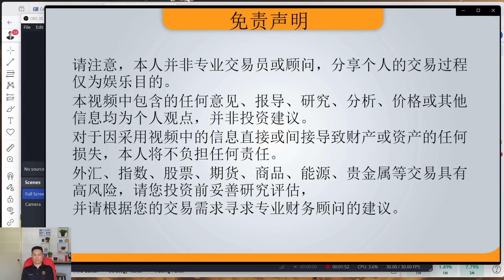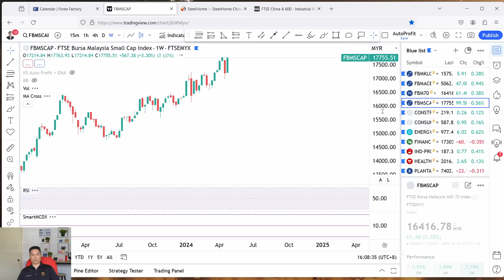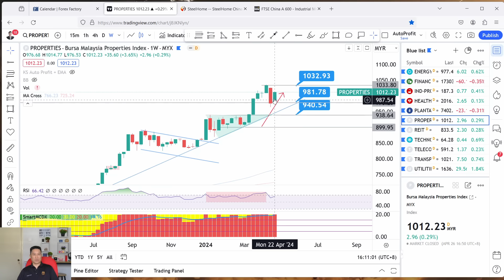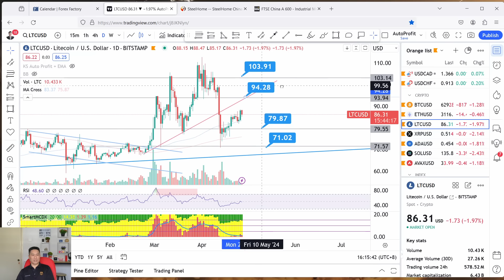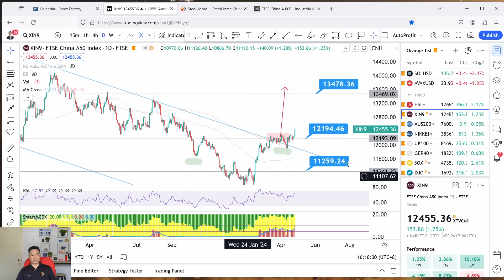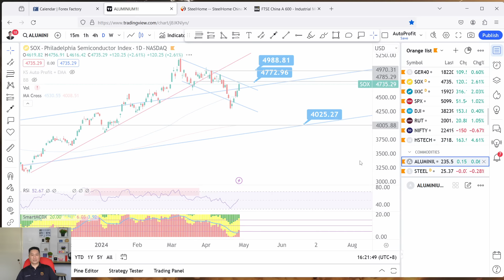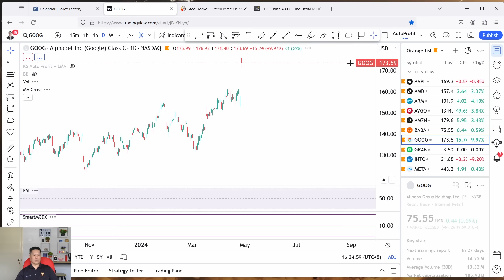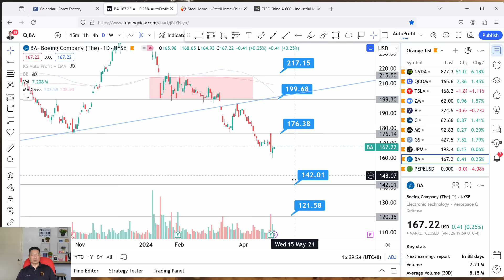KS看股- 周末马股KLSE分享 - 27-4-2024 - 看看国际和板块 💥美股 反弹 !!💥消费 工业 建筑 科技 房产 医疗 电信 APPLE TESLA NVIDIA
这是我关于交易 KLSE 的故事。今天的故事是关于 消费 工业 建筑 科技 房产 种植 能源 医疗 电信 运输